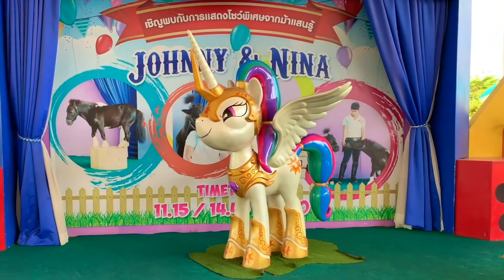Stacy Play Fun Games Outdoor l Kids Movies l Kids Music l Kids Movies for Kids